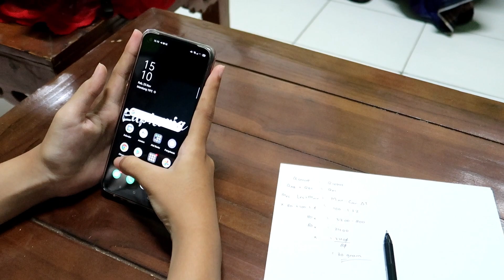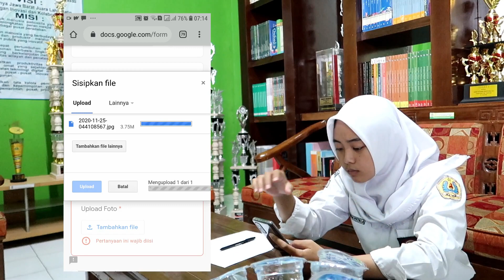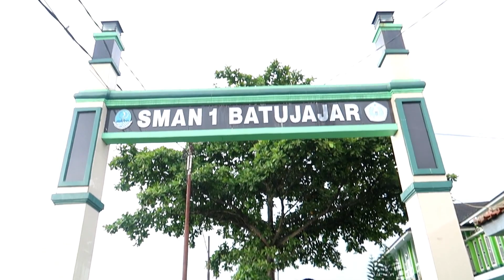OnCourse: Tata Cara Pelaksanaan PAS 2020 untuk Siswa SMA Negeri 1 Batujajar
Tata Cara Pelaksanaan PAS 2020 untuk siswa SMA Negegeri 1 Batujajar

1. Kerjakan di tempat yang paling nyaman dan terdapat jaringan.
2. Jangan lupa berdoa.
3. Tanda tangani kartu ujian oleh orangtua atau wali.
4. Foto bersama orangtua dengan menampilkan kartu ujian yang terdapat tanda tangan orang tua.
5. Isi presensi di situs , jangan lupa upload fotomu yg tadi.
6. Masuk Google Classroom.
7. Pilih mata pelajaran yg diujikan.
8. Masuk ke halaman tugas kelas.
9. Kerjakan dengan jujur dengan diawasi orangtua/wali.
10. Setelah selesai klik submit.
11. Pastikan jawabanmu terkirim.
12. Ucapkan terimakasih kepada orangtua atau walimu.
13. Ulangi langkah-langkah diatas sampai semua mata ujian diujikan sesuai jadwal.